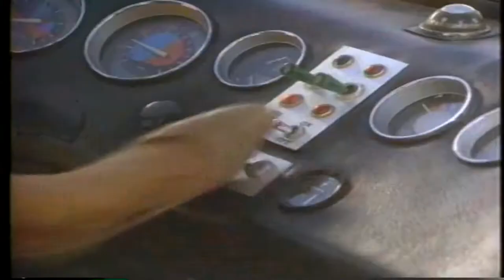The Gods Must Be Crazy 2 - 1989 Trailer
The Gods Must Be Crazy 2 - 1989

Category/Genre: Comedy

Plot/Description of the movie: Xixo is back again. This time, his children accidentally stow away on a fast-moving poachers' truck, unable to get off, and Xixo sets out to rescue them. Along the way, he encounters a couple of soldiers trying to capture each other and a pilot and passenger of a small plane, who are each having a few problems of their own.

Star/Cast: N!xau,Lena Farugia,Hans Strydom

Director: Jamie Uys

Writer: Jamie Uys

Almiramd Bookmark: F4 (Recommended for Family)

Unforgettable/Top Rated: 1 nomination.

Released on:

Runtime: Comedy